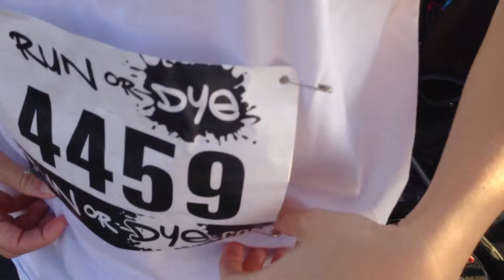2013 Sacramento Run or Dye